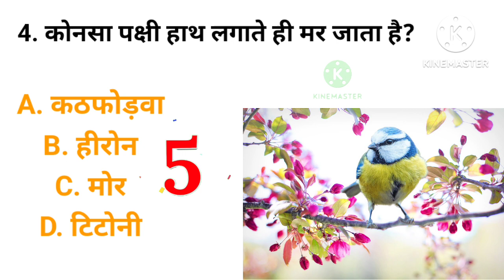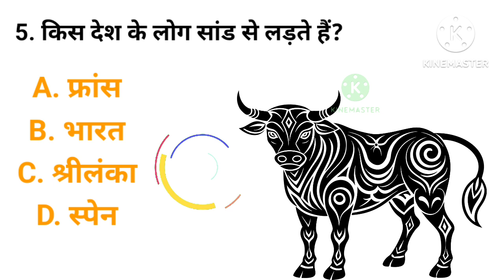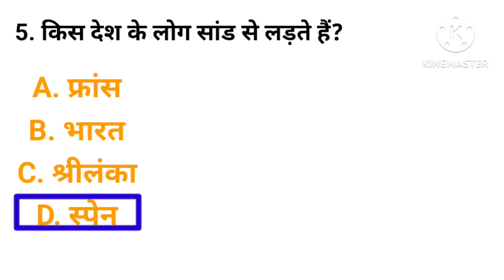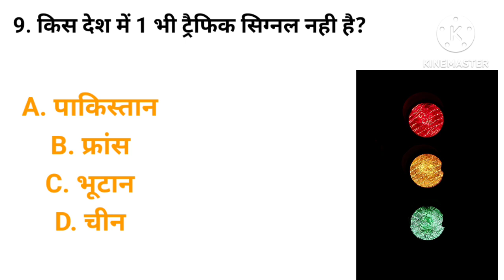gk quiz|| gk quiz in hindi|| gk k sawal|| general knowledge|| gk questions and answers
competitive quiz
daily gk questions and answer
gk questions in hindi
gk k sawal jawab
questions answers
good sawal
gk knowledge
beautiful gk questions
history gk questions answers
India gk
gk no 1
gk dijiye
Lucent gk in hindi
Lucent 1000 parshan
knowledge